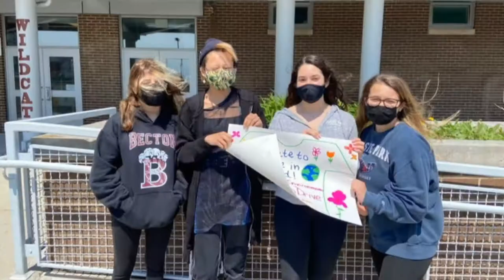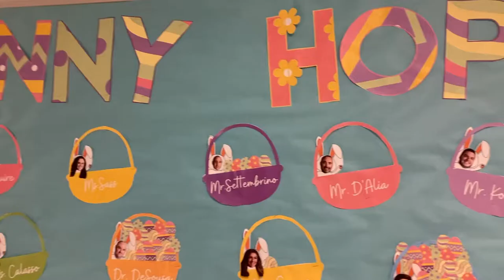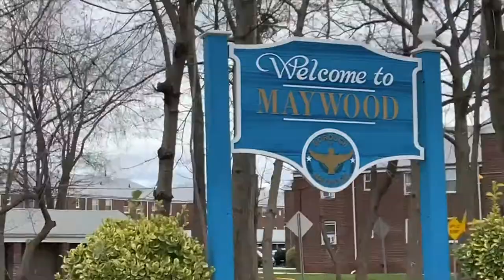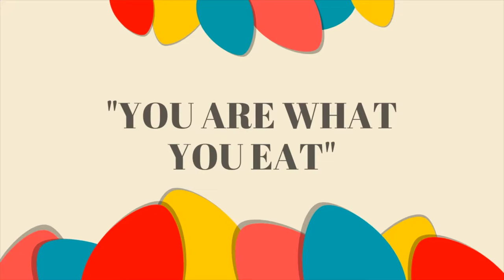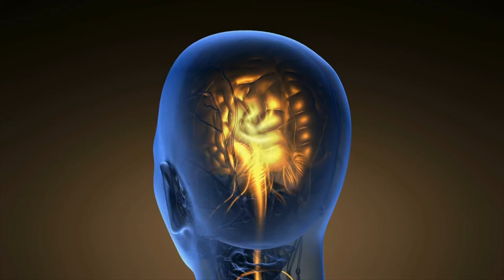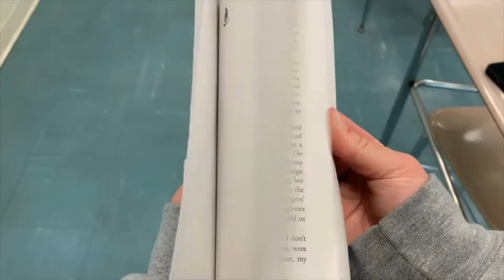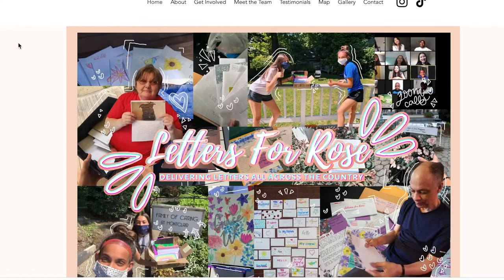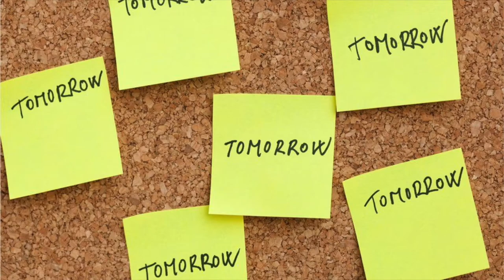April News Report 2022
Students report the latest events, holiday and highlights at Becton Regional High School for the month of April